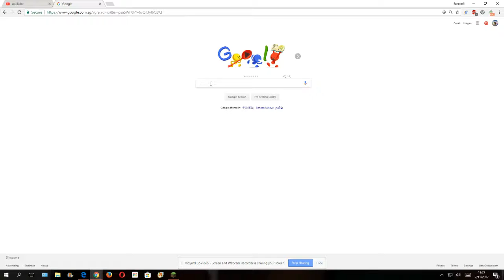Beagle Installation Request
To all my friends including Weatherstar4000video and Yusuf Abdullah, please download and install the Beagle Browser I put in this I can't do it because I don't have permissions.